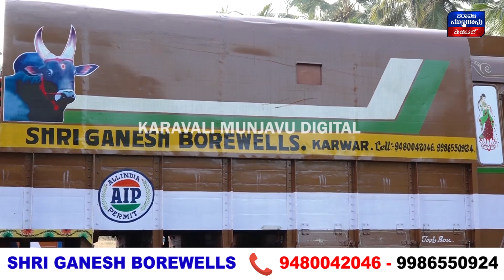ಅಂಕೋಲಾ ಅಗಸೂರಿನಲ್ಲಿ ಪಬ್ಲಿಕ್ ಶಾಲೆಯ ರಗಳೆ || ಶಿಕ್ಷಕರನ್ನು ತರಾಟೆಗೆ ತೆಗೆದುಕೊಂಡ ಪಾಲಕರಿಂದ ಆಕ್ರೋಶ